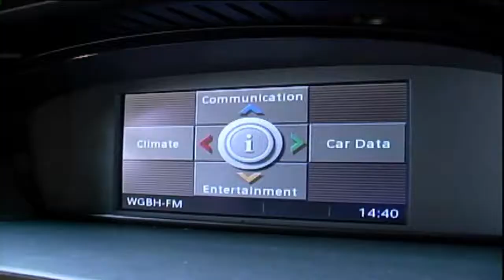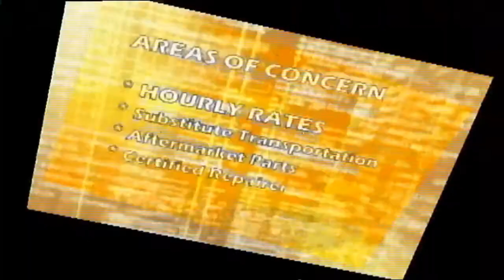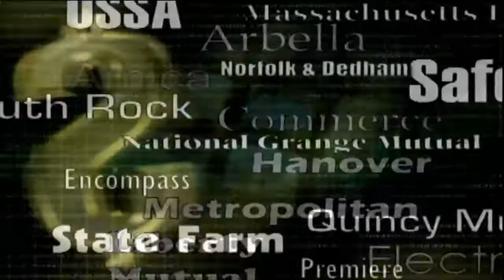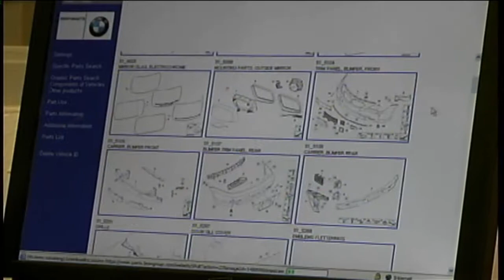Wagner Certified Collision Center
Oceansmedia1's shared video file.